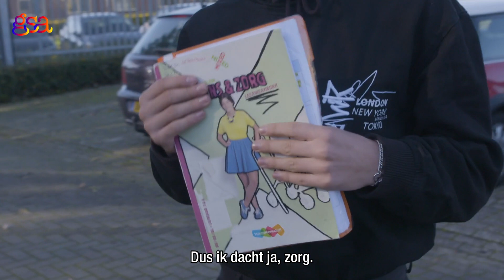Envy Peru meets Yildirim! Paarse Vrijdag modellen 2020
Op het Veluws College in Apeldoorn, is de GSA een paar jaar geleden helaas gestopt met bestaan. Yildirim is dit jaar gestart om de GSA weer opnieuw leven in te blazen. Het feit dat hij op de Paarse Vrijdag posters staat, is dan natuurlijk mooi meegenomen. Welk advies heeft Envy voor hem in petto? Check de video en ontmoet Yildirim!

Op 11 december 2020 is het Paarse Vrijdag. Paarse Vrijdag is een GSA-actiedag waarop de hele school hun steun voor sekse, gender en seksuele diversiteit kan laten zien door paars te dragen.  Bestel het gratis Paarse Vrijdag Actiepakket met posters en paarse goodies op

Fragmenten uit Drag Race Holland zijn eigendom van Videoland by RTL

Paarse Vrijdag is een actie van het GSA Netwerk van COC Nederland. Deze editie is in samenwerking met LAKS (Landelijk Aktie Komitee Scholieren) Check hun account